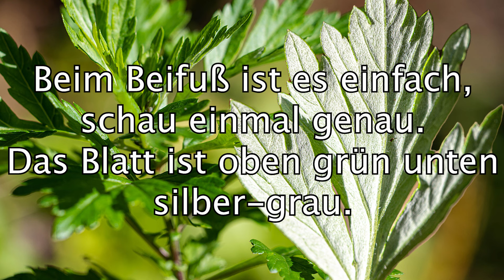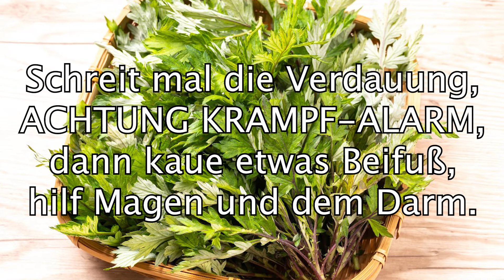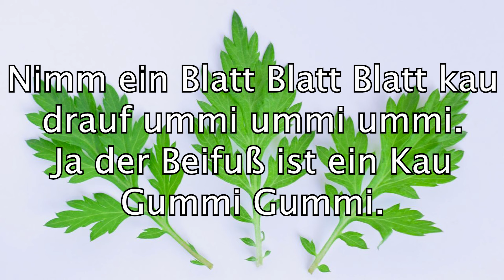Der Beifuß Kaugummi - Kinderlied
Vielleicht landet die Inspiration ja direkt im nächsten Wildkräuter-Lied.

Musik und Text Produziert und gesungen von Manuel Suppan

Schreibe mir deine FRAGEN gerne in die KOMMENTARE oder sende mir eine E-MAIL.

Herzlich Willkommen bei Gesundheit schafft Freiheit. Hier geht es rund um das Thema Gesundheit, mit allen Bereichen die damit verbunden sind, wie Atmung, Ernährung, Barfuß gehen, Sport, Wasser, usw. Es soll eine große Wissensbibliothek entstehen, in der jeder nach Belieben rausnehmen darf, was er möchte und drinnen stecken lässt, was er nicht möchte. Stück für Stück darf diese Bibliothek wachsen und sich entwickeln.

EMPFOHLENE VIDEOS

In diesem Vortrag gebe ich dir einen guten Überblick auf das Thema Gesundheit:
Weitere Vorträge von mir findest du auf meinem YouTube Kanal.

In diesen beiden Videos berichtet unser Papa über seine Erfahrungen zum Thema Gesundheit:

► Keimling | Vollwertig pflanzliche Produkte, Küchengeräte uvm.
Keimling.at
Keimling.de
Keimling.ch

► Nuea-Nutrition Earth | gekeimte pflanzliche Produkte | Nuea.at